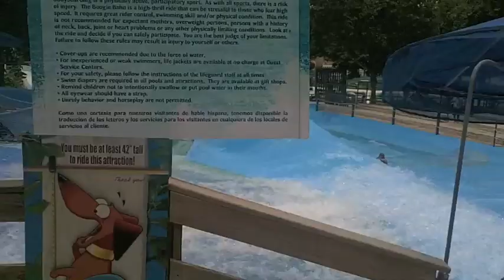Rides at Schlitterbahn backwards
my rides at schlitterbahn video...only backwards